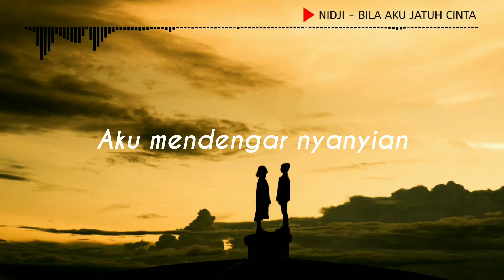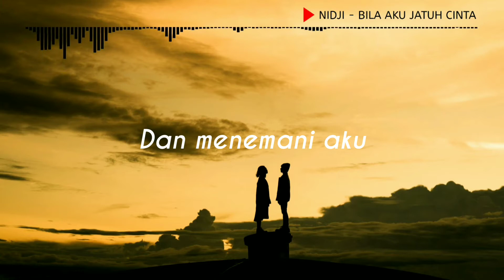Nidji - Bila aku jatuh Cinta ( Lirik )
Chord Nidji - Bila aku jatuh cinta

[Intro] A Bm F#m E
        A Bm F#m D

                A
Bila aku jatuh cinta
    F#m
Aku mendengar nyanyian
  Bm                  D             Dm
Seribu dewa-dewi cinta menggema dunia

                A
    F#m
Aku melihat matahari
    Bm
Kan datang padaku
      D             Dm   A
Dan memelukku dengan sayang

                A
    F#m
Aku melihat sang bulan
    Bm
Kan datang padaku
      D          Dm
Dan menemani aku woo

[Chorus]
       A        Bm    C#m D
Melewati dinginnya mimpi
       A        Bm    C#m D      Dm
Melewati dinginnya mimpi  oooo.. haa..

A                  Bm
          C#m          D Dm
Jatuh cinta bersama dirimu
Dm
Peluk aku dan ciumlah aku

Sayang sayang

[interlude] A Bm C#m D

[Chorus]
Melewati dinginnya mimpi
Melewati dinginnya mimpi

[Interlude] A Bm C#m D 2X Dm